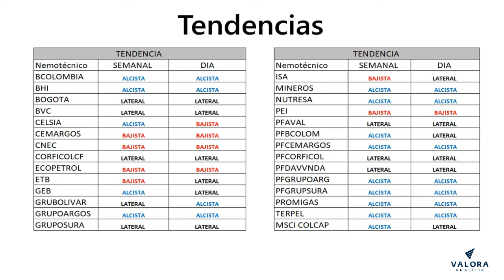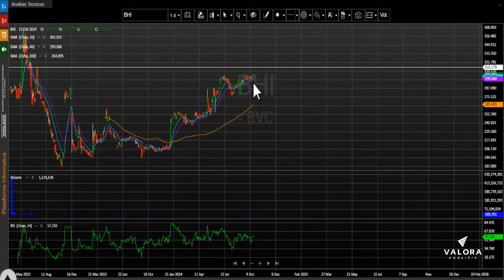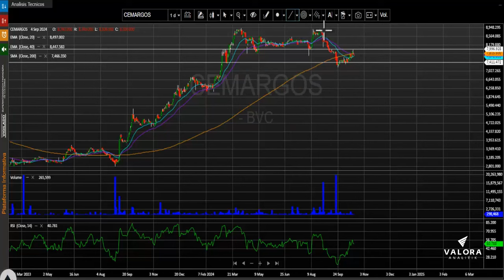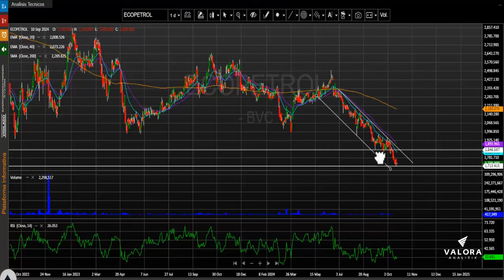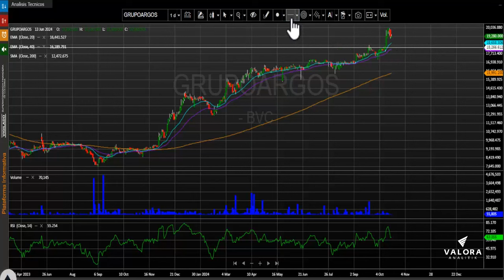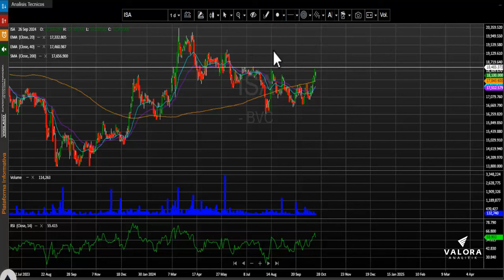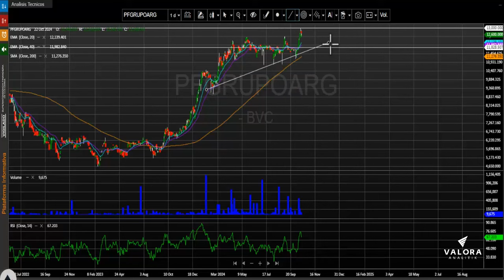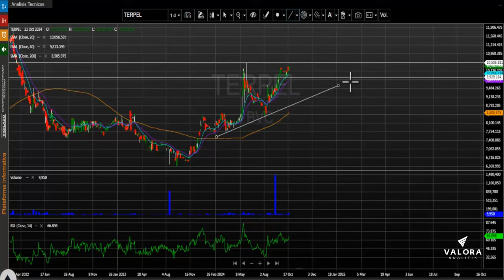Acciones de Grupo Sura ordinaria entre las más transadas del día: octubre 23, 2024